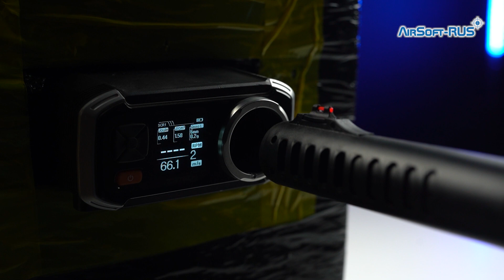Пневматическая винтовка Hatsan Alpha 4,5 мм